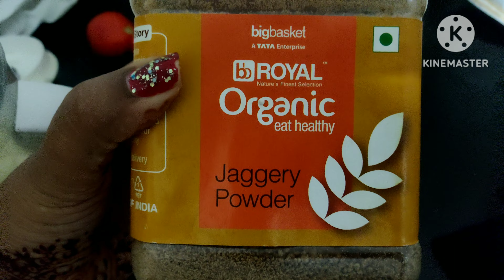केळी पासून पहिल्यांदाच ट्राय केले पॅनकेक || Banana Pancakes without Egg